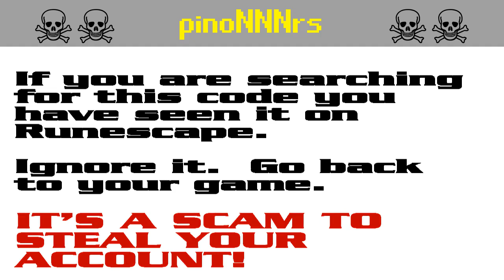pinoNNNrs ☠ [SCAM!] Runescape account-stealing (pino67rs)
The search code pino67rs is bait in a persistent string of bogus script-kiddie giveaway scams to steal Runescape players' accounts. It appears that the scammers are starting to get annoyed by the warnings and they have started down-voting.